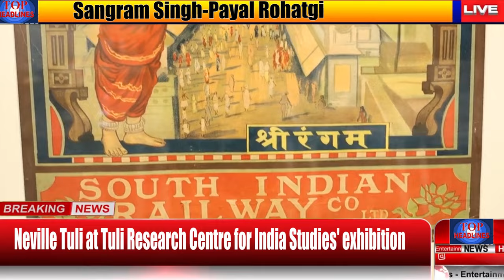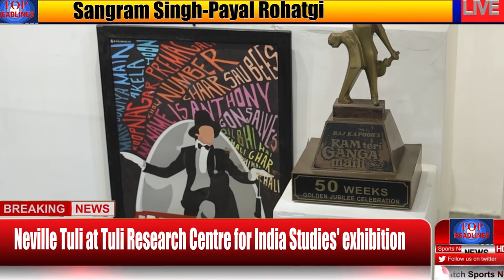Sangram Singh Payal Rohatgi with Neville Tuli at Tuli Research Centre for India Studies' exhibition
Welcome to Official Youtube Season Media Film channel for the best videos from the world of entertainment. Season Media Film is the leading provider of Hindi, Bollywood Entertainment, Photoshoot & All Events Cover. Get the latest happenings from Bollywood, News from your favorite Celebrities, Photo shoots, Exclusive news updates, Upcoming Movie Trailers, Latest Videos Music and a lot more Watch Videos Then Please Subscribe - TopHeadlines- Season Media